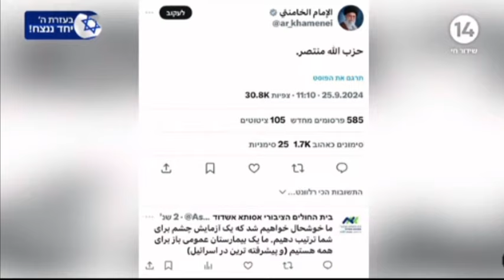בלזדה, כתב 14 לענייני איראן, על ההסתבכויות של נשיא איראן וחמנאי: שואפים להגיע להסכם גרעין עם המערב